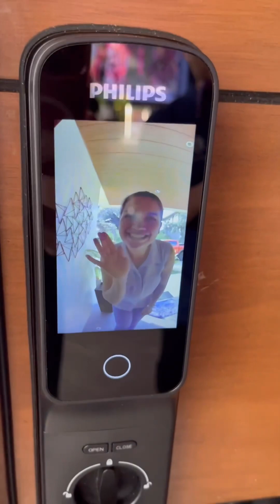I chose Philips Easy Key to secure my home 💙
I chose Philips Easy Key to secure my home 💙 @philipseasykeyph . @larxtrading
Visit them at SM Megamall , SM Aura Premier , Ayala Malls and Manila Bay